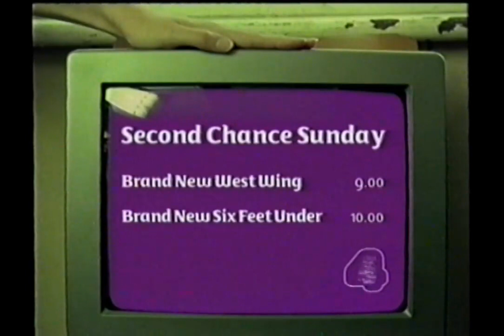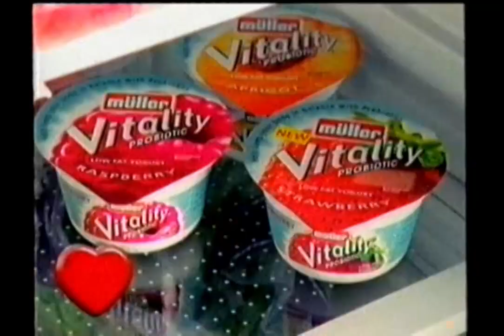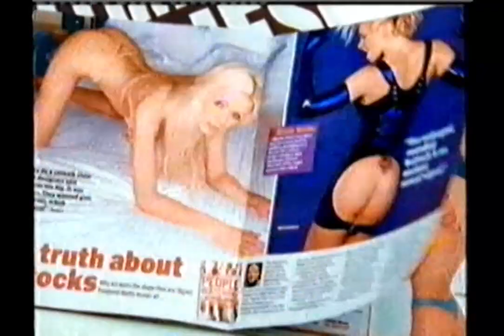E4 / Channel 4 Broadcast - September 2002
E4 "Second Chance Sunday" bumper
E4 Bumpers
Jacob's Creek advert
My Big Fat Greek Wedding advert
Peugeot advert
Muller Vitality advert
Lotto advert
Young's Chip Shop advert
Sainsbury's Nectar advert
News World "Bums" Advert
Levi's advert
Morgan Stanley advert
Enterprise: The New Star Trek bumper